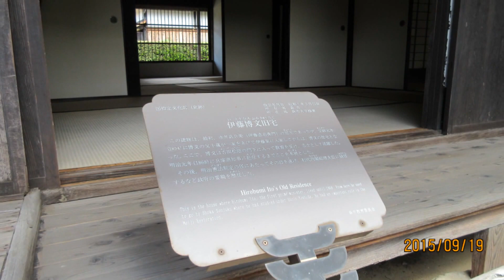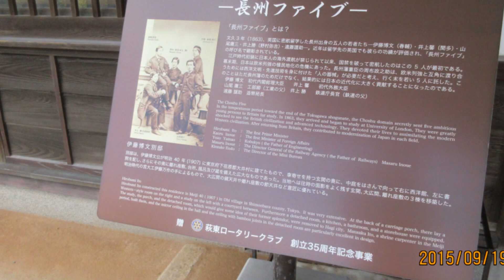伊藤博文 別邸 山口県萩市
説明　この石が出世石といわれています 縁側にあります